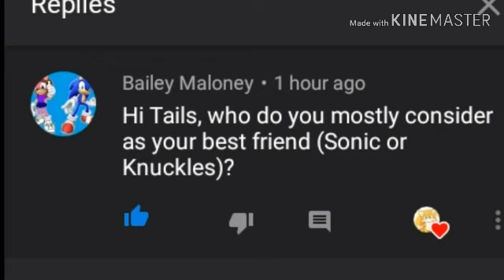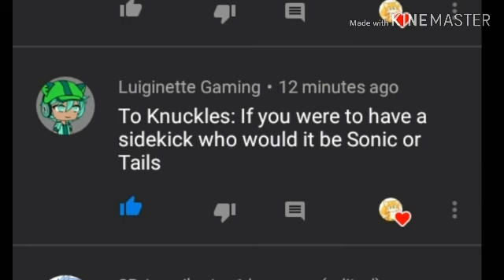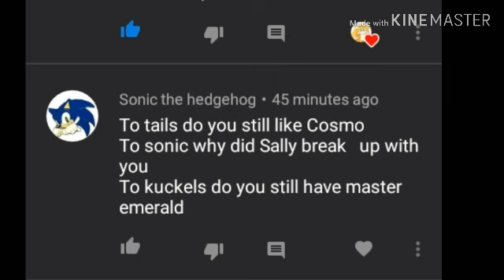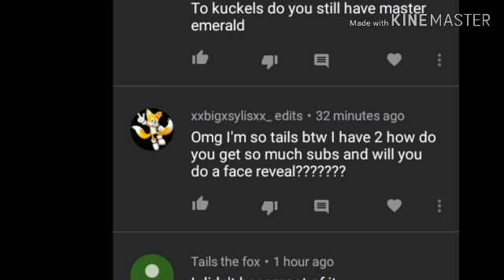the Babylon rouge's talk show!?!?!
Next video will be team dark or Shadow rouge and 123 gama